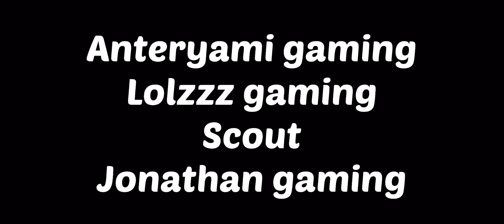इन YouTubers की FIRST VIDEO देखें 😱 || Famous Gamers YouTubers videos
First videos. Famous YouTubers